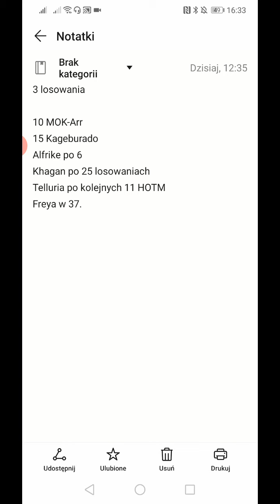E&P: War hits against Gay Peaches. Miracle save by Blue Team and Alfrike at 3.70 showing promise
What a war that was! Our best team failed yet again, our blue team had an awesome miracle save, and on top of that we were able to see Alfrike in action kicking ass and helping us win the last battle. Lot's of fun on top of all of this. Definitely check it out :)

Hi, we are Hannah and Tom. We're having fun together playing games and goofing around. Hannah has a lot of passion for many things and loves sharing them with others through videos. Also I'm teaching Hannah how to speak English and so we've decided to start a YT channel where we can use that language.
As for Empires and Puzzles, I'm a low spender, buying VIP accounts and occasionally something else for pennies. Not in a TOP clan, not a TOP player, no huge bench of heroes. Do you want to see how an average Joe handles the game? You're in a right place.

Cheers,
Hannah and Tom! :)